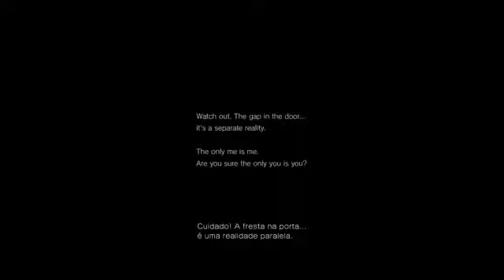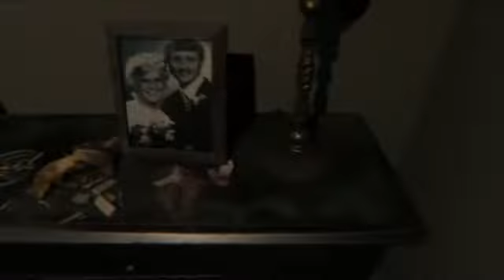P.T. reação ao vivo